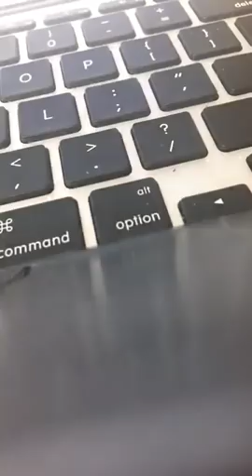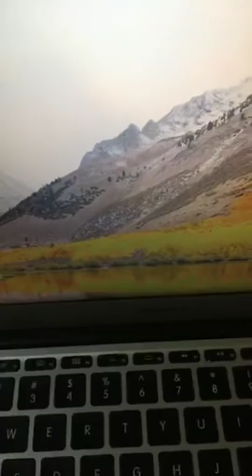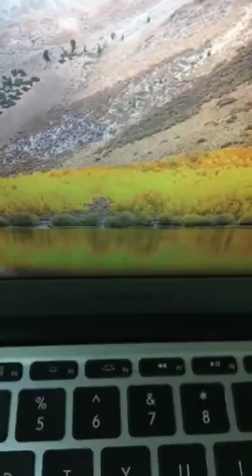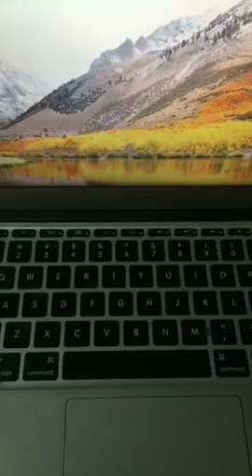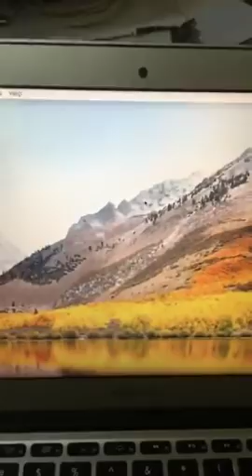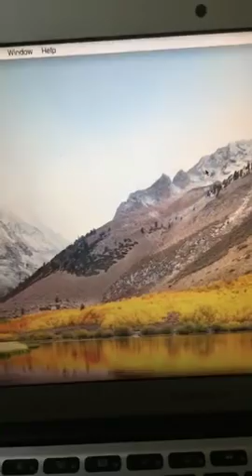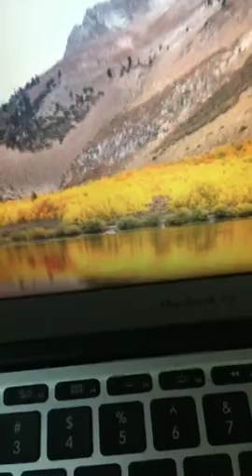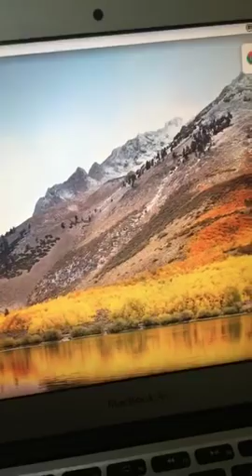อ. ชูพงศ์ ถี่ถ้วน ๒๒ ก.พ. ๒๕๖๑ ประกาศเดินหน้า ล้มเผด็จการ ต้อง "กินข้าวทีละคำ"